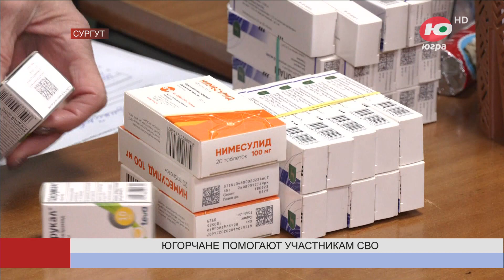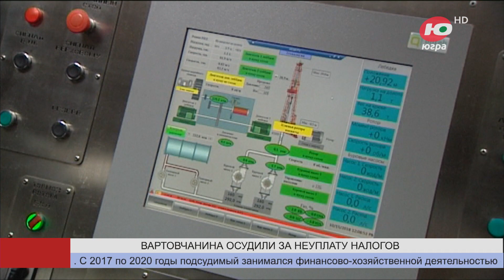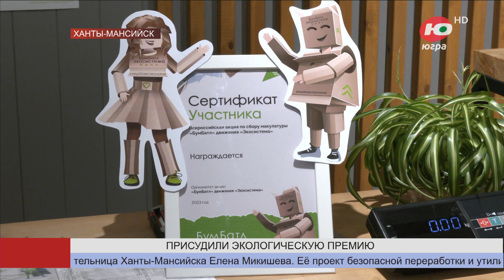Новости 09.11.2023 13:00